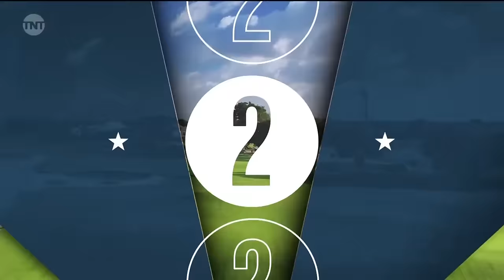2024 Capital One's The Match Show - BEST Moments & Highlights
Presented by @ATT